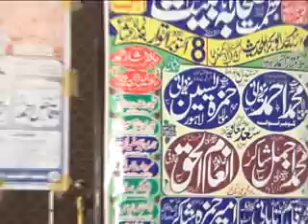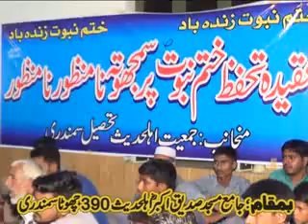Beautiful Poem [NaatSharif] By Huzaifa Sanaullah And Abdul Azeem Rabbani Samundri390